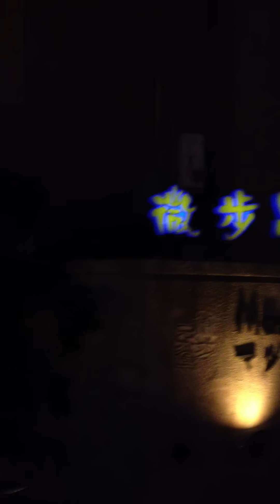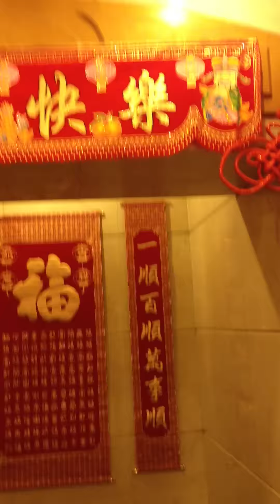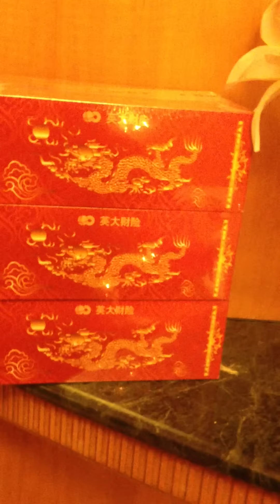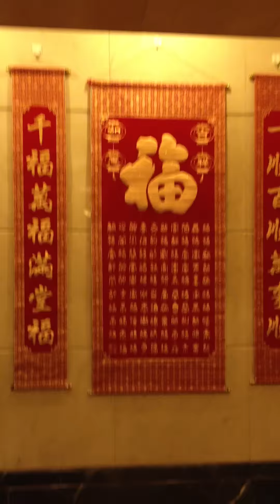l'albero bling bling delle Red Bag...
Ripreso Lunedi! .questa e' la dodicesima volta che provo a caricare, Twelft night or what you will. Viola e' il mio ruolo, WS forgive me.